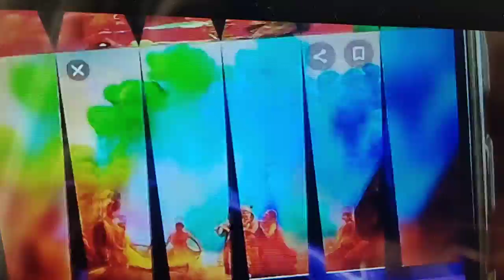Radha Krishna holi pictures